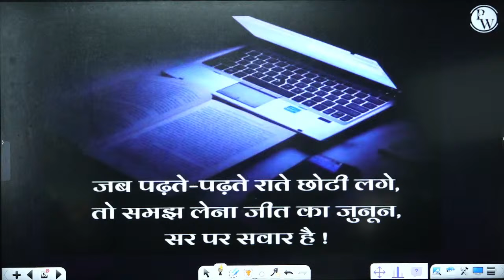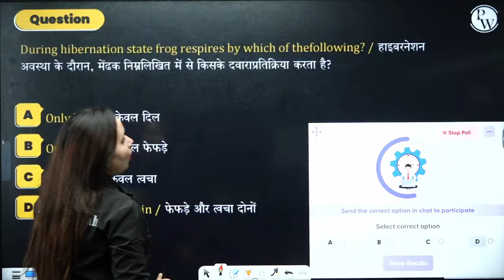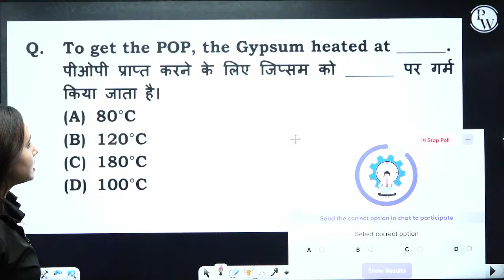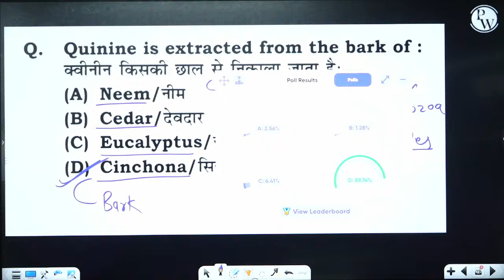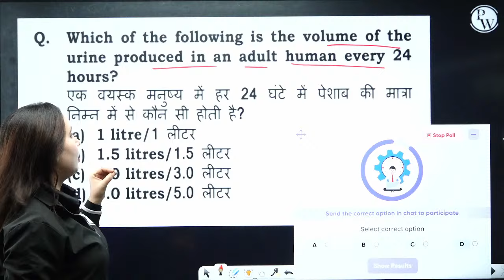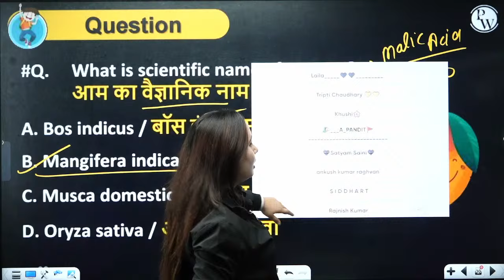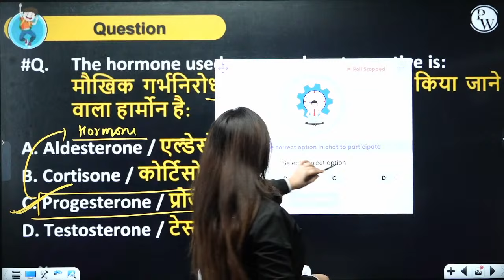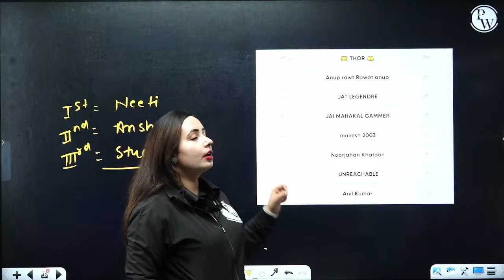Science PYQs for SSC CGL/CHSL/MTS/GD/Railway | SCIENCE Previous Year Question Class by Shilpi Ma'am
🔍 Searching for the ultimate SSC CGL Science guide? Look no further! 🧪 Join Shilpi Ma'am in this dedicated session on Science PYQs for SSC CGL/CHSL/MTS/GD/Railway exams. 🚀

📖 Dive deep into the SSC CGL Science syllabus with comprehensive classes that cover every aspect of the subject. 🧠 Shilpi Ma'am's expert guidance ensures you grasp even the most intricate topics with ease. 🌐

🚀 This series is not just about Science questions; it's your go-to resource for mastering the SSC CGL Science syllabus, building a solid foundation for success. 🏆 From basics to advanced concepts, we've got you covered! 🌟

🎯 Prepare effectively with SSC CGL Science mock tests, designed to simulate exam conditions and boost your confidence. 📚 Explore a dedicated playlist to streamline your learning and revision process. 🔄

🌐 Stay ahead of the curve with updated information on the SSC CGL syllabus for 2024. Know the exam pattern inside out and tailor your preparation accordingly. 💼

💡 Enhance your overall SSC CGL preparation with valuable insights into salary structures, exam notifications, and more! 📢 Shilpi Ma'am's classes aren't just about learning; they're about acing the exam and shaping your career. 🚀

FOR ALL SSC EXAMS 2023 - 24
7 AM :- Current Affairs for All SSC Exams 2023-24
8 AM :- Editorial Analysis for All SSC Exams 2023-24
4 PM :- Science Classes For All SSC Eaxms 2023-24
10:00 PM :- The Hindu Editorial Vocabulary For All SSC Exams 2023-24

9 AM :- Maths | SSC CPO | CGL| MTS | CHSL 2024
10 AM :- GK/GS |SSC CPO | CGL| MTS | CHSL 2024
11 AM :- Reasoning | SSC CPO | CGL| MTS | CHSL 2024
12 PM :- English | SSC CPO | CGL| MTS | CHSL 2024

IB ACIO 2023 BATCH
1 PM :- GK GS For IB ACIO 2023
2 PM :- English For IB ACIO 2023
3 PM :- Reasoning For IB ACIO 2023
5 PM :- Maths For IB ACIO 2023

6 PM :- SSC GD Reasoning Classes 2023-24
7 PM :- SSC GD GK GS Classes 2023-24
8 PM :- SSC GD Maths Classes 2023